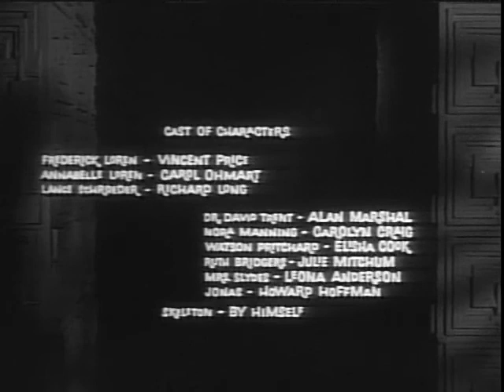House on Haunted Hill (1959) (Horror/Thriller)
Frederick Loren has invited five strangers to a party of a lifetime. He is offering each of them $10,000 if they can stay the night in a house.

House on Haunted Hill is a 1959 American campy supernatural horror film directed by William Castle. The film was written by Robb White and stars Vincent Price and Carol Ohmart. Price plays an eccentric millionaire, Frederick Loren, who, along with his wife Annabelle, has invited five people to the house for a "haunted house" party. Whoever stays in the house for one night will earn $10,000. As the night progresses, the guests are trapped within the house with an assortment of terrors.